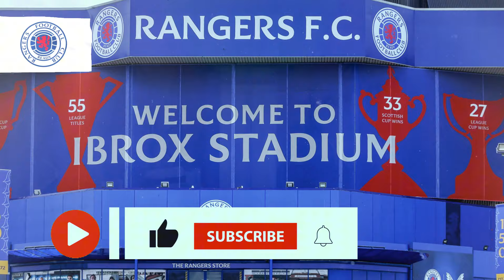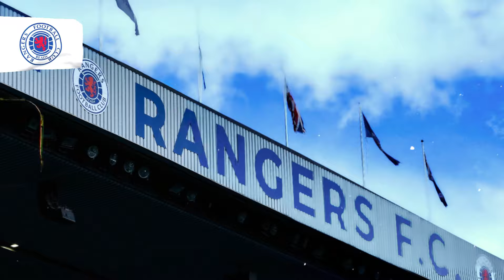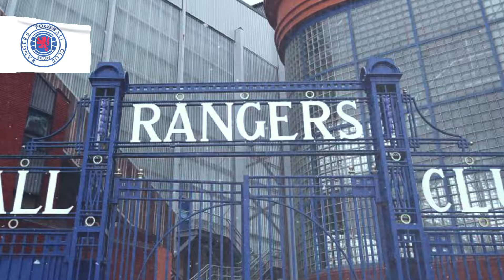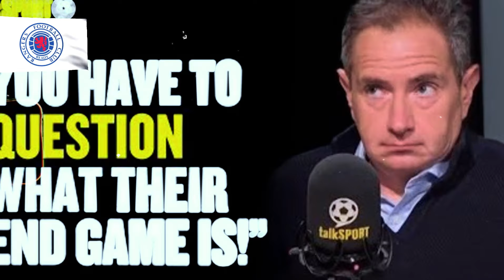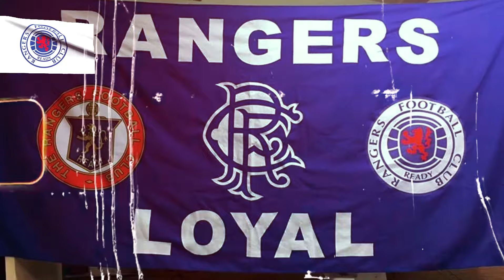URGENT NEWS! £150m DEAL! NEW CEO? SUPORTER TO PAY THE PRICE! RANGERS FC NEWS!